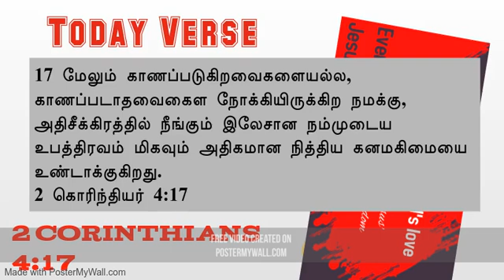Today verse 04/09/2020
Every day in Jesus Feet